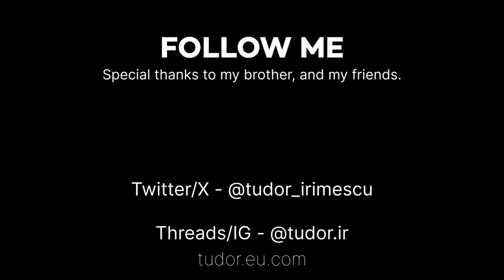The Internet Is Fake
Noticed how fake the internet can be, I had to talk about it, just empty concepts that rarely get to touch the ground and help people. You're searching for answers to your questions, but you're not going to find them by following smart people online, you'll find them by getting clarity on the things you truly want.

(Tip me some sh!tcoins, wildly appreciated.)